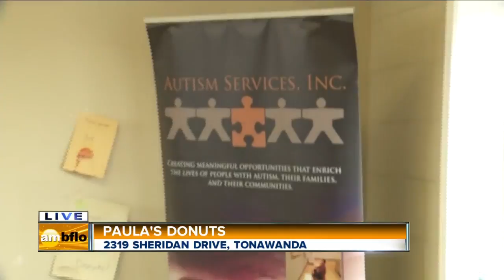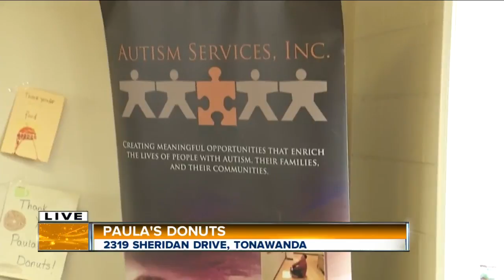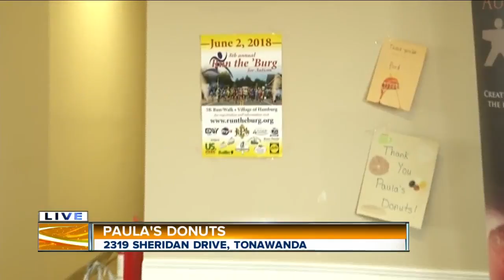Donate and Get A Free Donut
April is Autism Awareness Month.  Paula’s donuts will be giving a free donut to anyone who brings in any item off the Autism Services Education Program “wish list” during the month of April.   Some items on that list include glue sticks, lamination sheets, dry erase markers, crayons or one-inch binders.    Paula’s will also donate $1 from every dozen donuts purchased on April 27th to Autism Services.  Both promotions will be taking place at all three Paula’s Donuts locations.